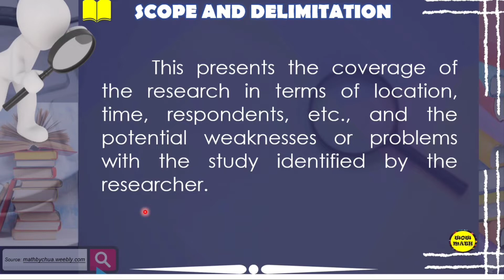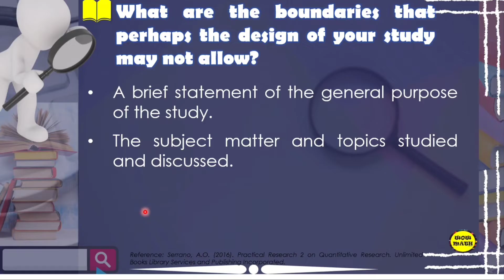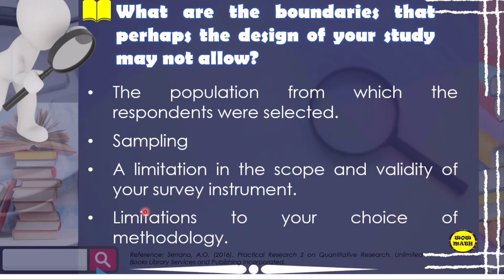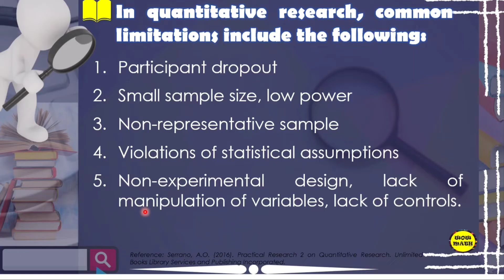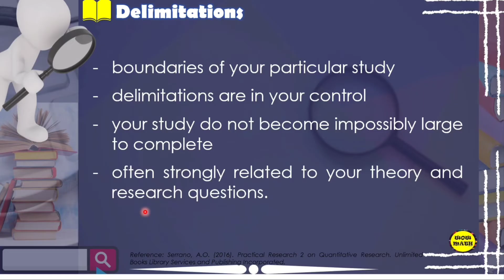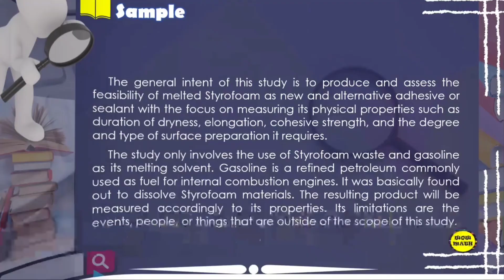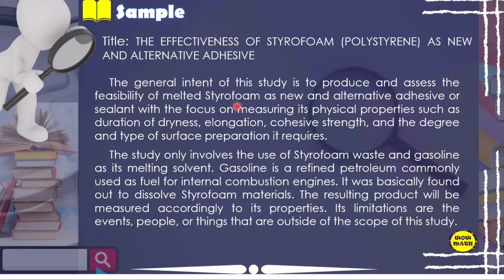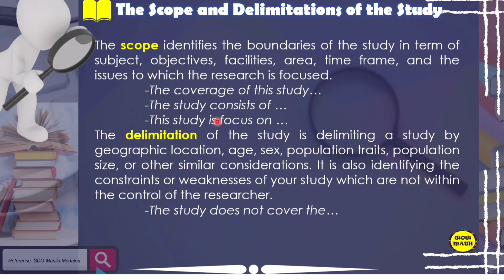SCOPE AND DELIMITATION OF STUDY || PRACTICAL RESEARCH 2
🟣 GRADE 11: SCOPE AND DELIMITATION OF STUDY